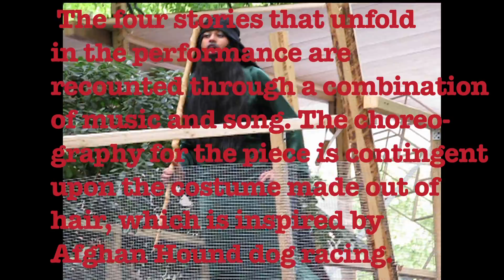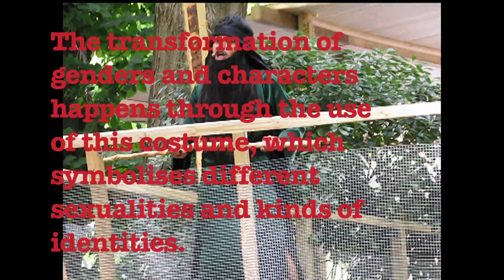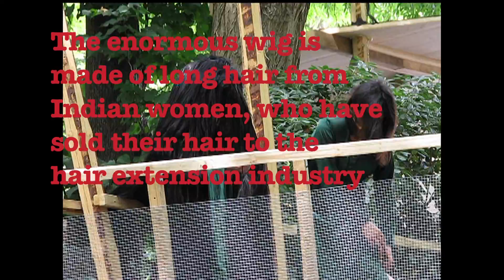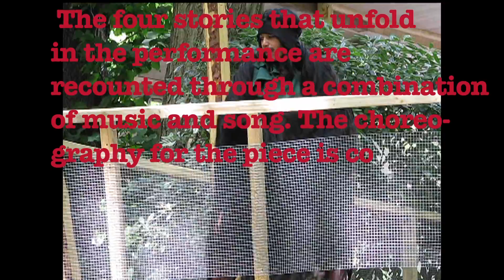Cosume Project Afghan Hound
Afghan Hound Performance by Lilibeth Cuenga Rasmussen at the Venice Art Biennale 2011. The Performance took place at at platform build on the Danish Pavilion ground in the area of the Art Biennale. The artist Lilibeth Cuenga performed the piece several times at the big opening ceremony in June 2011.  Costume design by Lise Klitten, Music by Anders Christophersen, Stillphoto by Anders Sune Berg, Video by Lise Klitten